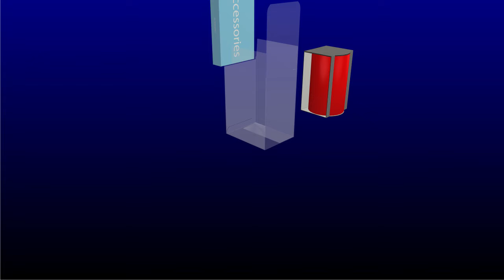Redpimiento 25102017 1